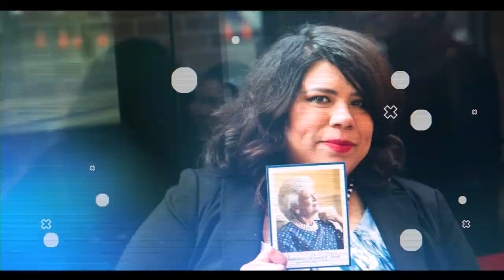The Evolution of Houston Transit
From mules pulling street cars in 1874, to modern day hybrid buses and light-rail trains, let’s look back at the evolution of Houston transit. Watch and see how the agency overcame extreme adversity to evolve into one of the most successful transit agencies in the nation.

METRO is the Metropolitan Transit Authority of Harris County, Texas – serving the Houston Area with safe, clean, reliable, accessible and friendly public transportation services to help you "Drive Less, Do More."

We operate local and commuter buses, light rail, HOV/HOT (high occupancy vehicle/toll) lanes, METROLift paratransit service in the City of Houston (and most of Harris County) for people with disabilities, and vanpool service in portions of an eight-county region.

Plus, with more than 25 Park & Ride locations throughout the Houston Area, it's convenient for you to park your car and get on board with METRO.

For more about METRO, including fare information, schedules, maps, and how to ride – please visit:

We’ll send real-time, personalized route information direct to your phone or email for FREE.

For everything you need to ride, download the RideMETRO app from your App Store (for iOS) or Google Play (for Android). It provides information about:

• Payment options
• How and where to purchase tickets
• Paying on bus or rail
• Planning a trip
• Bus and rail schedules
• Service alerts

Houston METRO
METRO Houston
Houston METRO public transit
METRO Houston public transit
Houston METRO mass transit
METRO Houston mass transit
METRO Houston public transportation
Houston public transportation
Houston transit
Houston mass transit
Houston, Texas
Greater Houston
Greater Houston Area
Greater Houston Region
Greater Houston, Texas